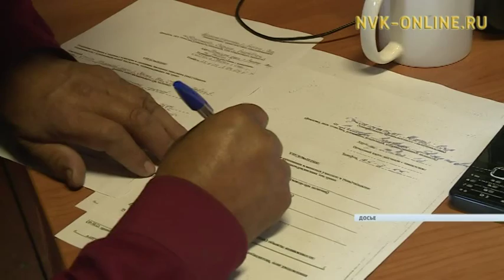Получатели «дальневосточного гектара» назвали наиболее востребованные меры господдержки